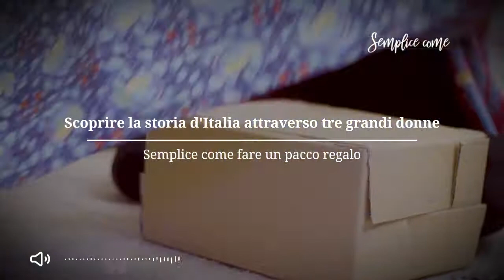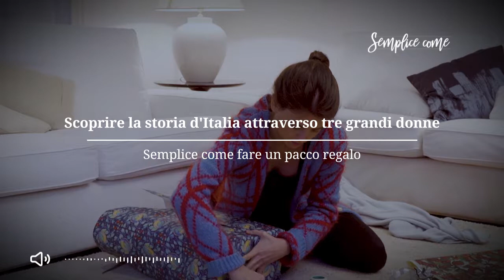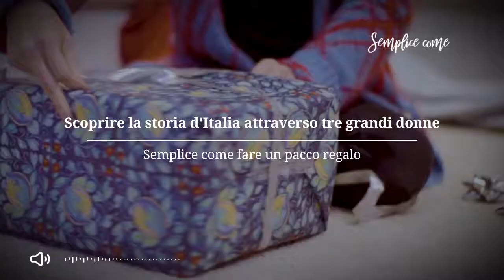Scoprire la storia d'Italia attraverso tre grandi donne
Elena Lucrezia Cornaro, Eleonora de Fonseca Pimentel, Caterina Sforza: scoprire tre grandi donne italiane che hanno fatto la storia è SempliceCome fare un pacco regalo. Alza il volume!